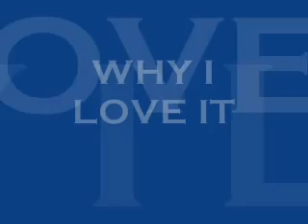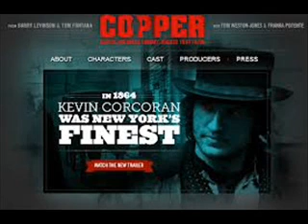Sherry's Save Copper Video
As part of the campaign to Bring Back Copper, these are just a few of the reasons I love this show! Hope you like it. And no...the music is not Brian Keane's but I love this song as much as I love this show. And yes...a few pictures repeat on this but so what! Enjoy.

and watch the extended version video of this song here on youtube it's hilarious. Follow them on twitter at @The_Latchikos